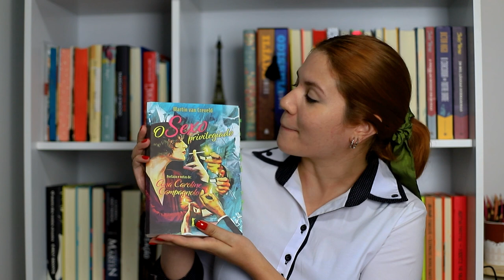O Sexo Privilegiado (Martin van Creveld) | Cabeceira (Bianca Sant'Anna) #106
Cabeceira é um canal no YouTube de conteúdos literários, formado por  amigos unidos, dentre outras coisas, por uma forte paixão pela leitura.

Toda semana um novo vídeo.

Apresentação:
Bianca Sant’Anna @bisantanna
Giovanna Volpi @gi_volpii
Lívia Barufaldi @liviacrisbs
Roni Barufaldi @ronibarufaldi

Imagem:
Lívia Barufaldi @liviacrisbs

Edição:
Lívia Barufaldi @liviacrisbs
Bianca Sant'Anna @bisantanna

Trilha:
Davi Barufaldi @davibarufaldi

Logotipo:
Guilherme Batista @guii_batist
Uriel Alvarenga @uriel_dsouza